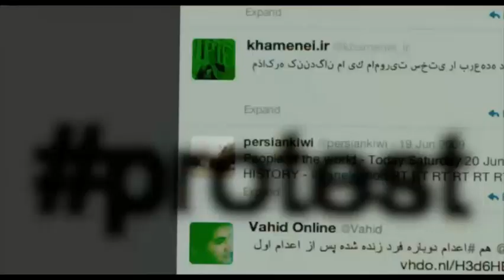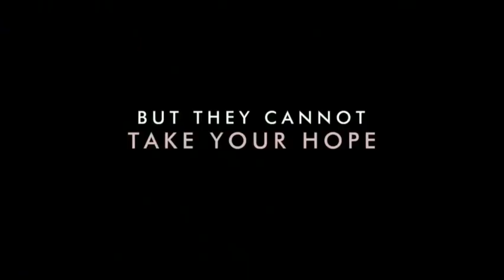Stewart's 'Rosewater' Splashes in London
At the London Film Festival premiere of his directorial debut 'Rosewater, Jon Stewart discusses the importance of the book he based his drama on. (Oct. 13)